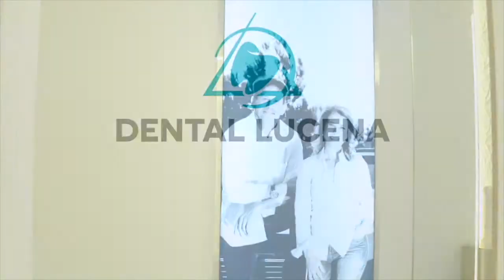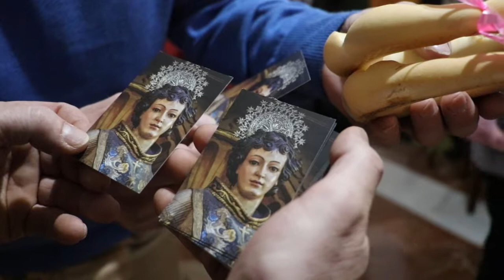La Asociación Cultural La Calzada reparte 1200 rosquillas en el día de San Rafael